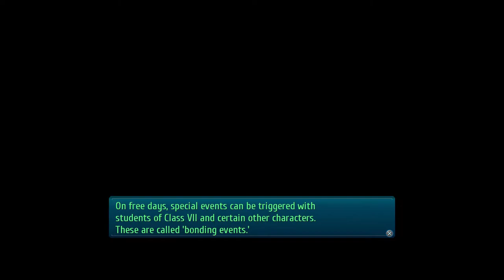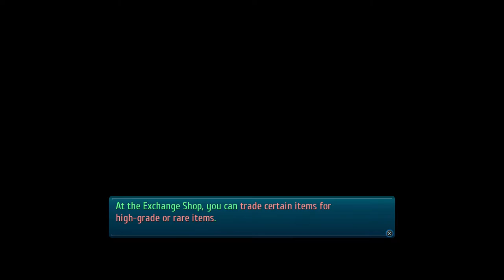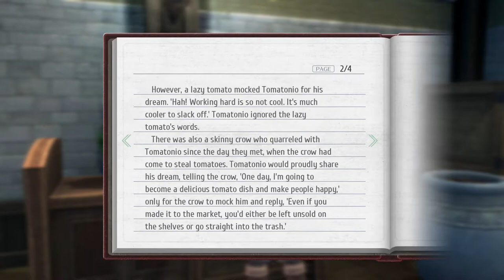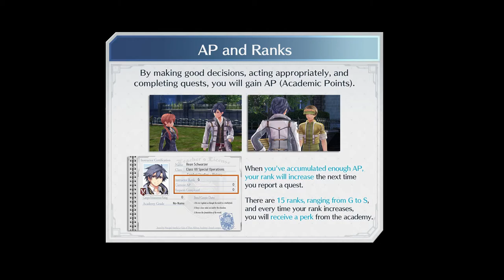Trails of Cold Steel 3 Chapter 1 Walkthrough Part 5 - Rosine, Munk, Exploring Leeves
Be sure to follow them on twitter for the latest news on their projects.

Series: The Legend of Heroes
Game: The Legend of Heroes Trails of Cold Steel 3
Platform: PS4